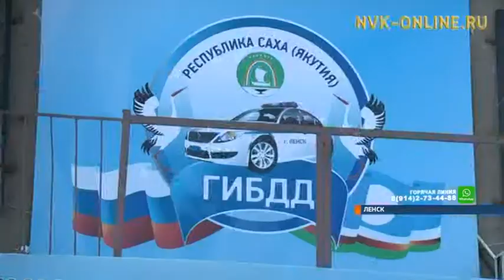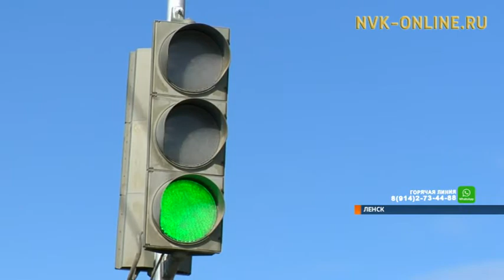Только после вмешательства прокуратуры на улицах Ленска появилась дорожная разметка